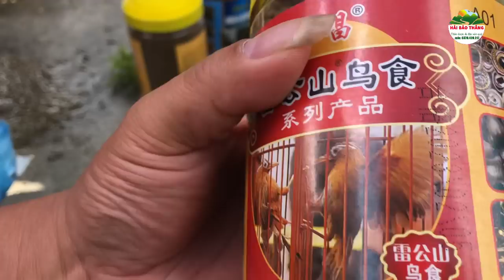CHỢ NGƯỜI VÙNG CAO BÁN - PHIÊN CHỢ SÍN CHÉNG BÁN NHIỀU ĐỒ LẠ TÂY BẮC. P54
PHIÊN CHỢ SÍN CHÉNG BÁN NHIỀU ĐỒ LẠ TÂY BẮC.
 Xin chào các bạn  đã và  đang xem trên  kênh Hải Bảo Thắng !
nội dung chính trên kênh mình muốn truyền tải cho khán giả xem
về văn hóa chợ phiên của các tỉnh phía bắc: ẩm thực , du lịch , khám phá ,
bản sắc dân tộc... các chợ phiên  vùng cao  . Nhằm giúp bà con  Cập Nhật thường xuyên
về giá cả và những thay đổi  trên chợ...rất mong bà con đồng hành và ủng hộ Hải Bảo Thắng .
Cảm ơn các khán giả rất nhiều !
⛔️ Copyright THải Bảo Thắng
⛔️Do not Reup ...